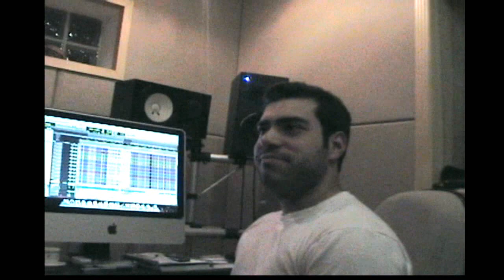SupreMa TV # 5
SupreMa TV # 5: This is the fifth video of the new CD recordings, SupreMa (brazilian Power Prog Metal band). In this video, Douglas Jen is recording some acoustic guitars and Gabriel Conti performed some songs with different techniques !